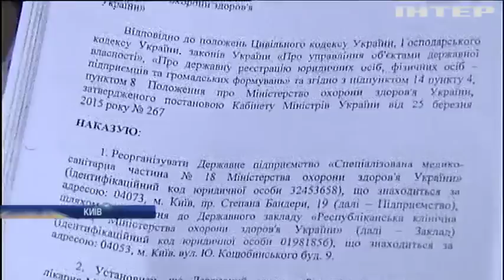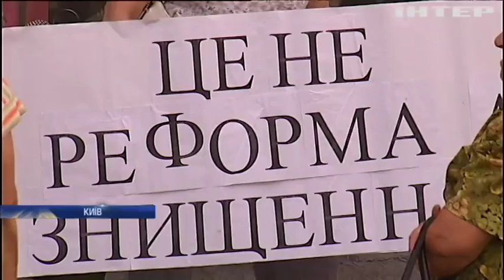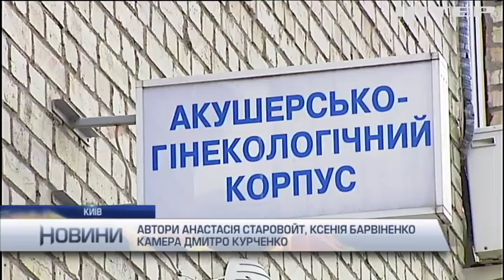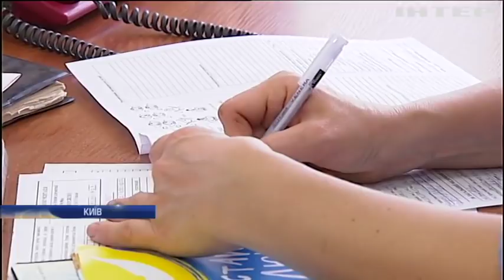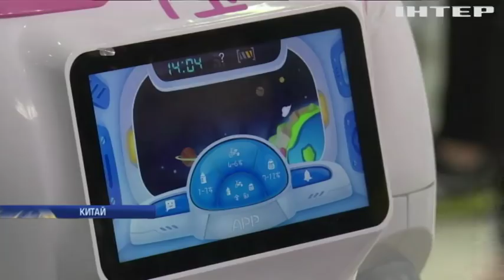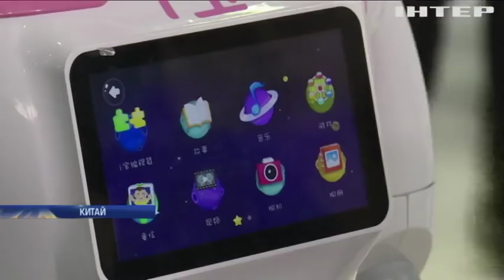Новости 8:00, выпуск за 15 июня 2018 года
Головні події на цю годину:
На Донбасі загинули двоє українських військових; На Рівненщині копачі бурштину напали на поліцейських; В Одесі викрили групу фальшивомонетників; "Сюрпризи" медреформи: чому тисячі киян можуть залишитися без лікарської допомоги?; Смерть під час пологів: хто винен в загибелі молодої жінки?; Через стрілянину біля дитячої клініки постраждали діти; Подружжя Макронів звинуватили у марнотрацтві; Голе купання: в Ірландії побили рекорд Гіннеса (відео); У Китаї догляд за малюками доручили роботу-няньці (відео).